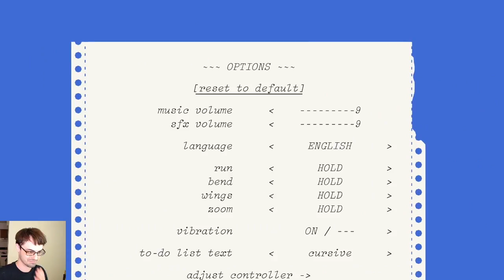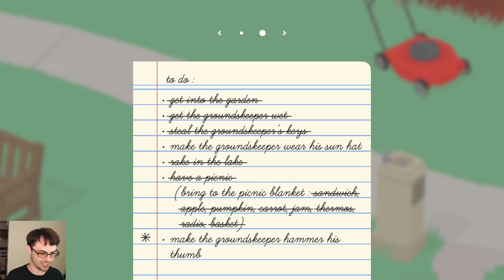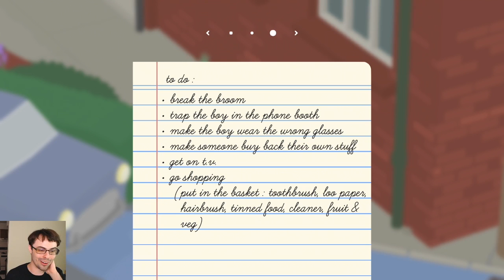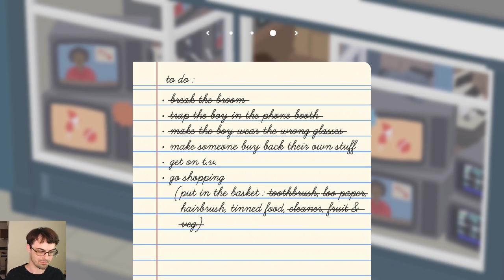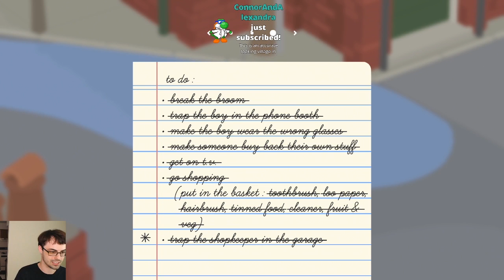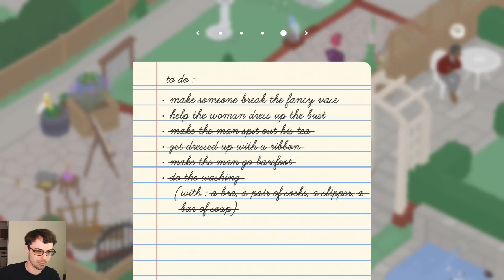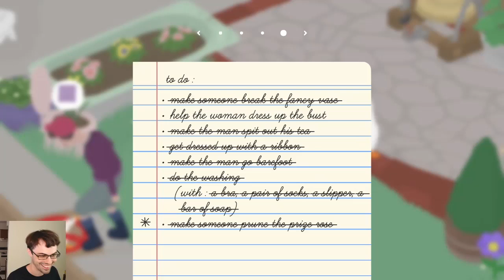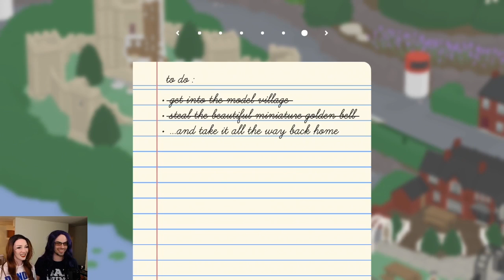ASSERT DOMINANCE // Untitled Goose Game Full Playthrough